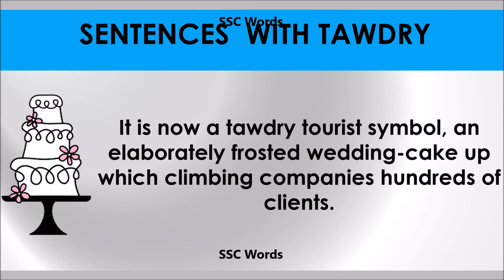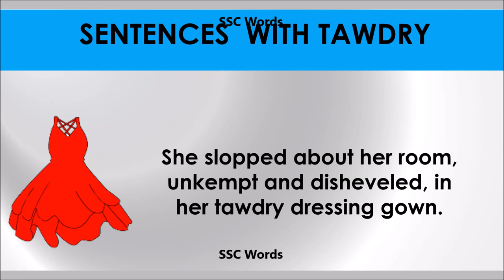Tawdry - Improve English - Meaning and 5 sentences - GRE / CAT / GMAT word - SSC Words